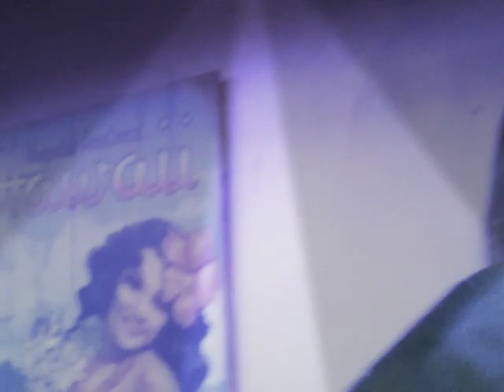New Beach House! Love Vibe